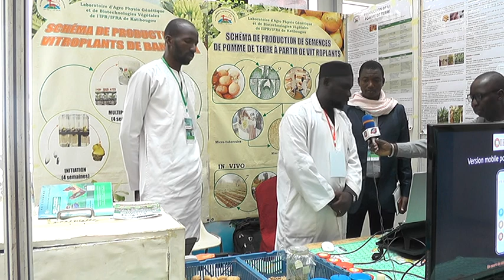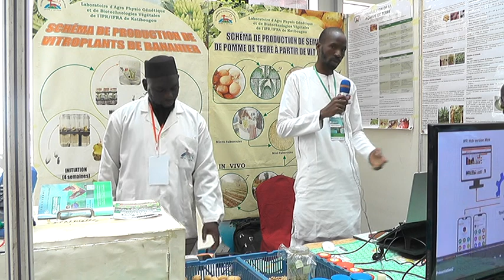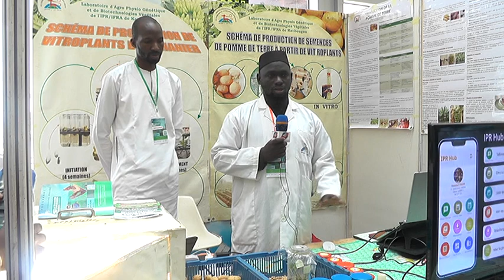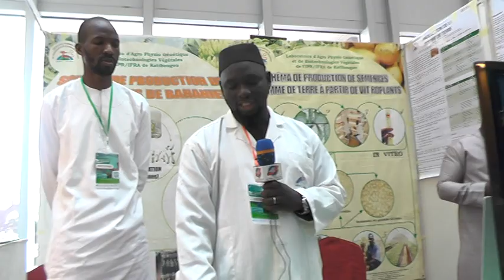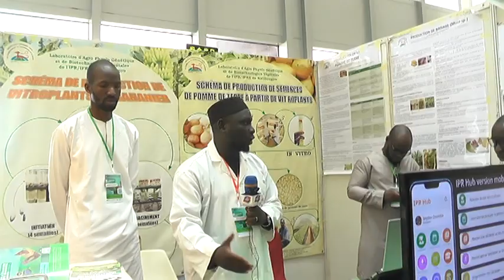SEMAINE DE L'INNOVATION MaliFolkCenter NIETA stands de IPR/IFRA